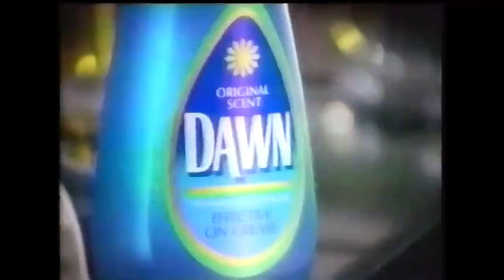Dawn commercial, 1994